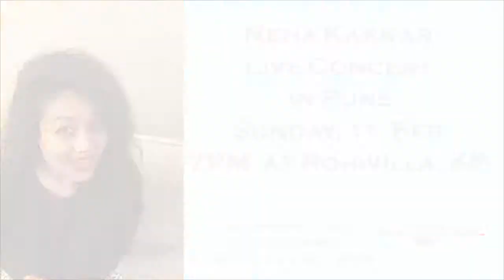Crescendo Promo Feat Neha Kakkar